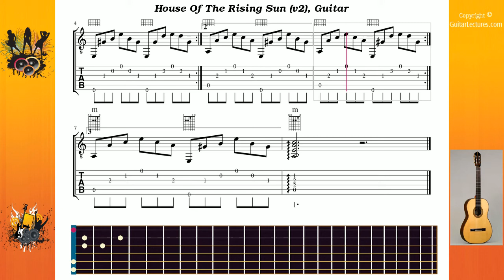House Of The Rising Sun (v2) - Animals The - Guitar